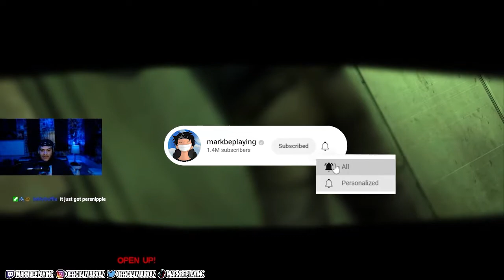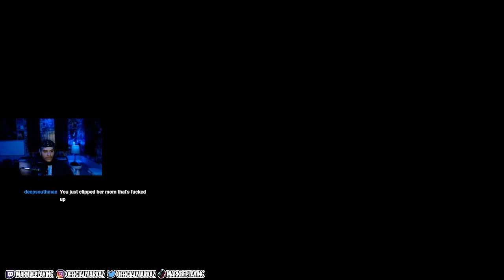Is Larry Dead?? | The Walking Dead | Season 1 | Ep. 2 Part 5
Smoking on Larry Pack!